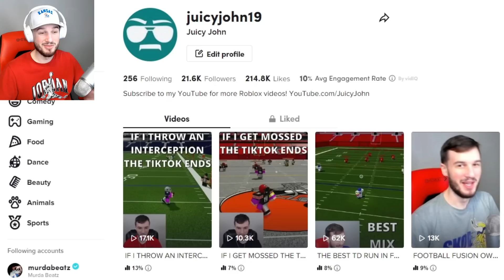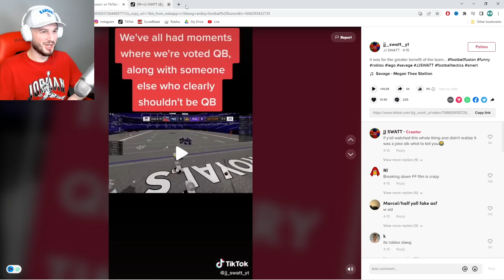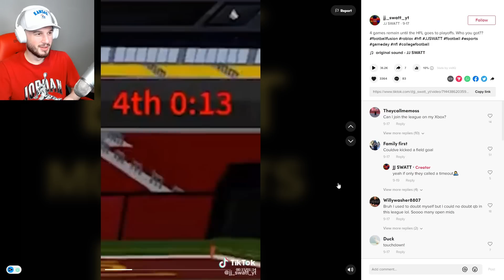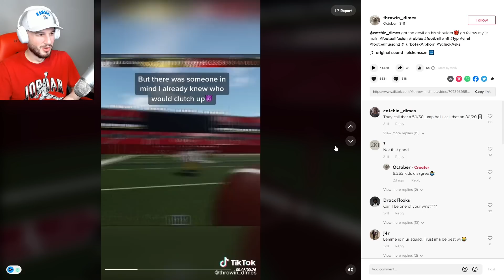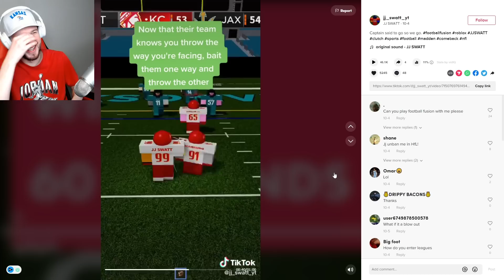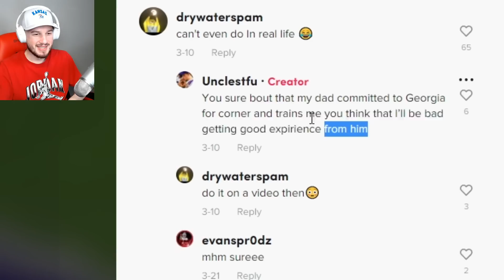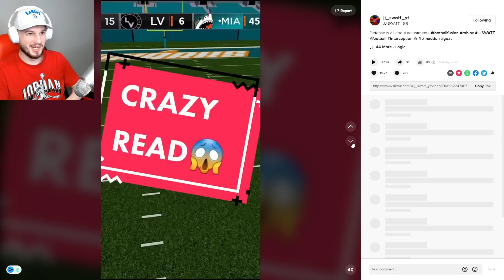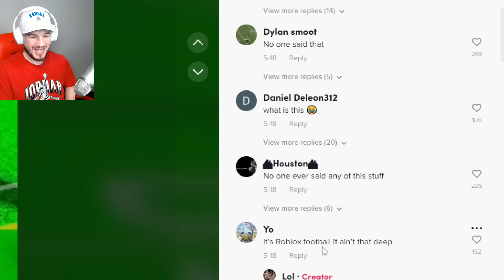REACTING to Football Fusion 2 TIKTOKS!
Juicy John Reacts to EPIC Roblox Tiktoks!